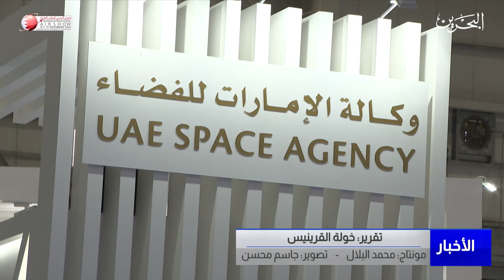مركز الأخبار : معرض البحرين للطيران يطلق منتديات حول أحدث التكنولوجيا والمعلومات في قطاع الفضاء